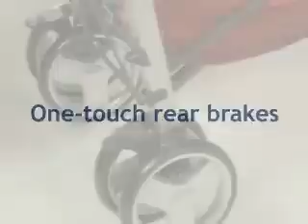Chicco Liteway Stroller